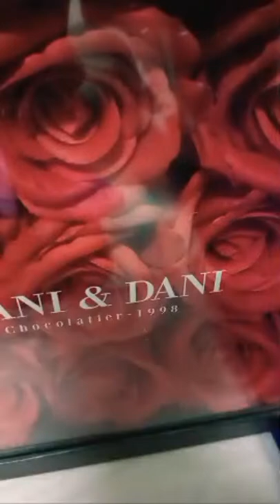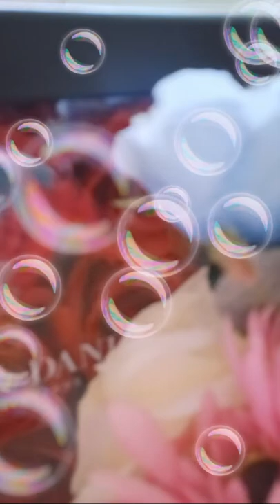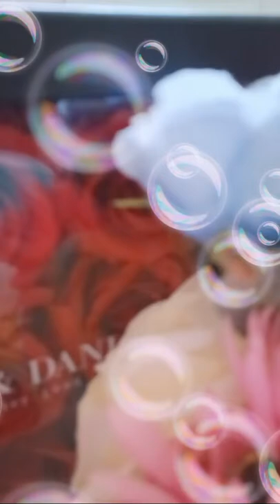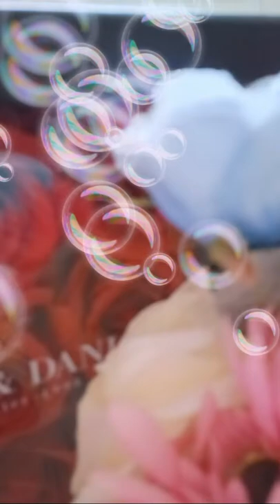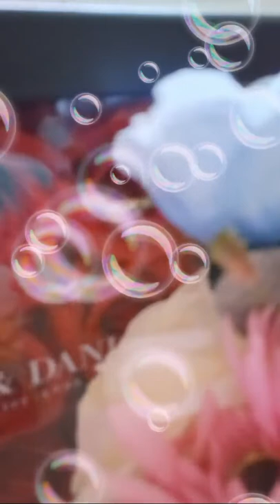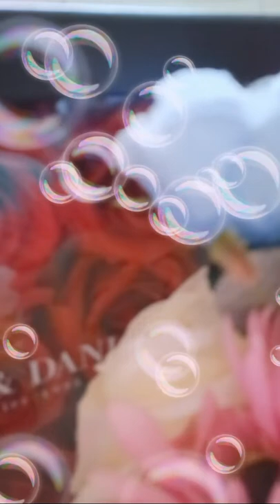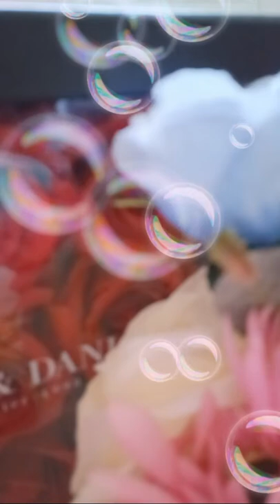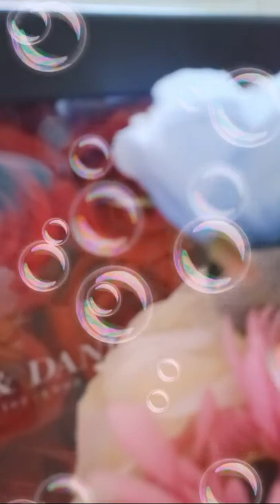🌹Stay Hopeful, Tomorrow Brings A New Day (Silent Ls For Wh)